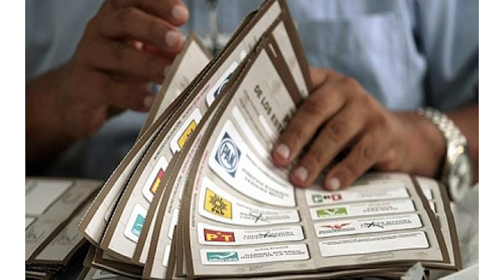Opinión Ciudadana | "La aprobación de los nuevos partidos"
En la Opinión Ciudadana de Pilar Carbajal: " La aprobación de los nuevos partidos".